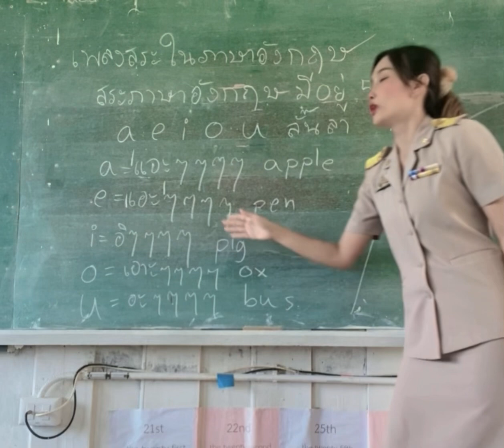เพลงสระภาษาอังกฤษ aeiou